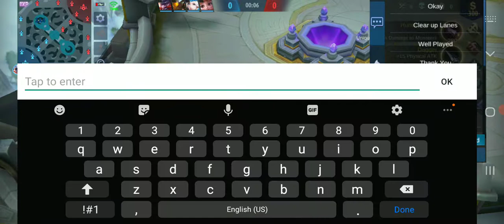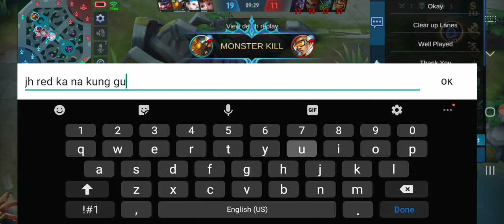Enemy Moskov Jungler Fail